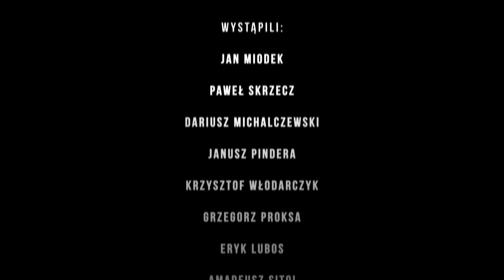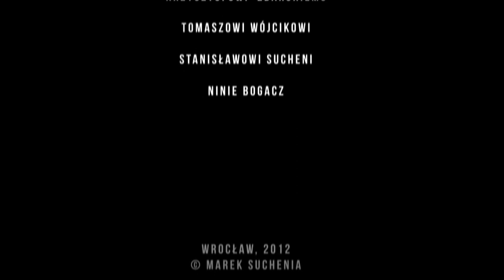Ring Wolny. Krzysztof Diablo Włodarczyk, Dariusz Michalczewski, Grzegorz Proksa. Film o boksie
Prezentujemy film promujący dokument Marka Sucheni pt. "Ring Wolny", który będzie opowiadał o polskim boksie i istocie tego sportu. Przedstawieni w filmie wybitni pięściarze, tacy jak:  Krzysztof "Diablo" Włodarczyk, Dariusz "Tiger" Michalczewski i Józef Grudzień opowiedzą o swoich zmaganiach w ringu oraz o tym, jak boks wpłynął na ich życie. Dopełnieniem całości będzie historia Tadeusza Pietrzykowskiego, więźnia obozów koncentracyjnych, któremu boks pomógł przetrwać ten tragiczny okres.